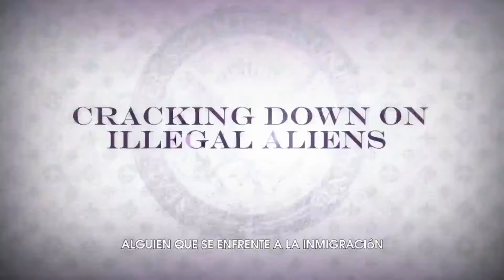Saints Row IV y Re- Elected: El Presidente (Subtitulado en Español)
Además de la versión que todos conocemos de Saints Row IV para las versiones de PlayStation 3 y Xbox 360, Volition ha anunciado la edición Re-Elected para la nueva generación, una remasterización de Saints Row IV para PlayStation 4 y Xbox One. Esta edición incluye el juego y todas las expansiones, incluida Gat Out Of The Hell.